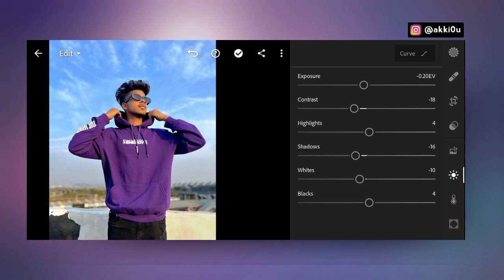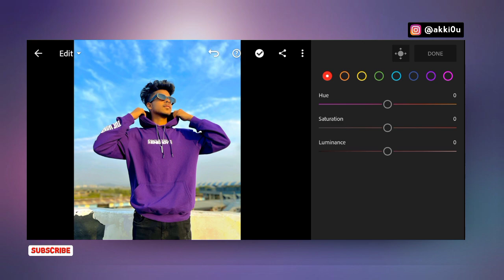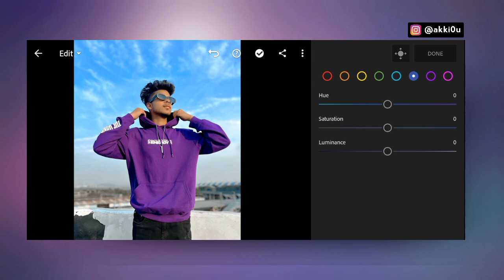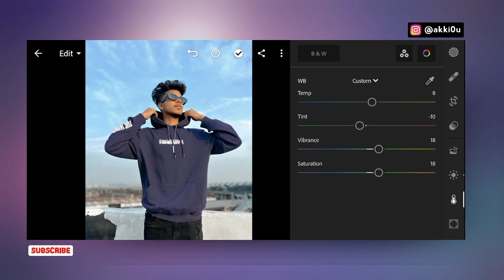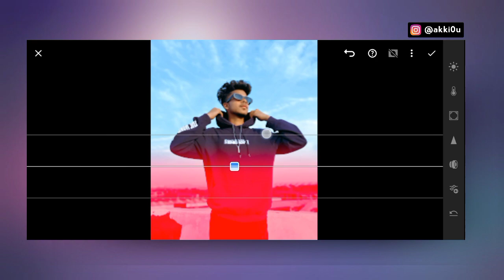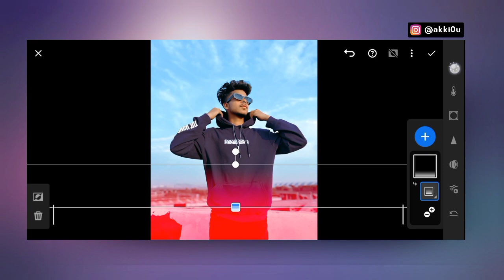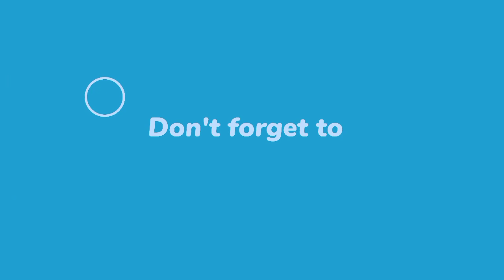portrait photo editing tutorial in Lightroom | mobile photography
Hii guys

 💯 IMPORTANT NOTICE:- 👉All this things are copyrighted. We just edited and published to audience for entertainment
Education learn & tech purposes only. All right to above music lable and no copyrighted infringement intended

portrait photography,
portrait photo editing tutorial,
photo editing tutorial in phone,